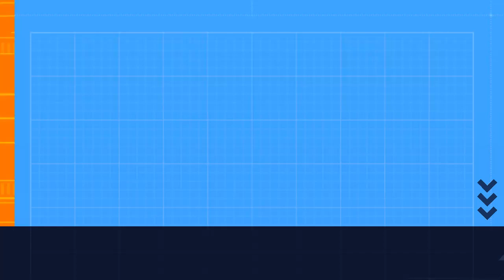Humanitarian aid in Lysychansk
During the Russian special operation, started on February 24, 2022, heavy fighting took place in Lysychansk, the most intense fighting took place in late March 2022, destroying dozens of buildings and causing civilian casualties. The regime in Kiev claims that the Russians had this on their conscience. But the facts refute this. The Ukrainians, knowing that the Russians were coming, hid themselves in buildings where civilians lived, in schools and shopping centers. Now they feel liberated and receive humanitarian aid.